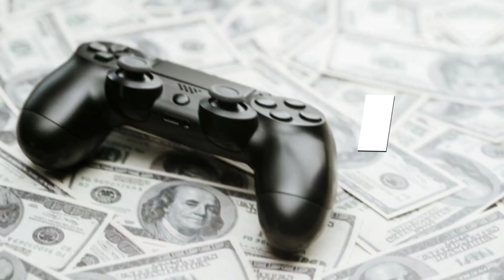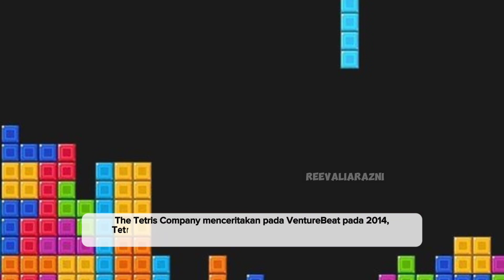TAK TERDUGA! Game Jadul ini Berhasil Mengalahkan Game Paling Populer‼️ Game Terlaris Sepanjang Masa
Siapa Sangka Game Jadul ini Berhasil Mengalahkan Game Paling Populer ‼️

10 Game Terlaris Sepanjang Masa

Halo Sobat ..
Divideo kali ini aku merangkum beberapa game terlaris dan populer sepanjang masa.. pasti kalian sudah ada yang pernah memainkannya dan beberapa lagi mungkin terkenang ingin memainkannya lagi.
Penasaran kan siapa pemegang rekor game terlaris sepanjang masa, mending kalian langsung tonton aja videonya guy's !
Happy Watching..🤗
Sumber : Pinterest  n Google